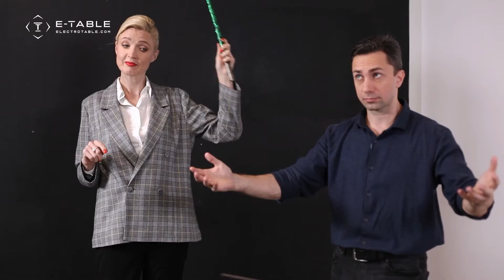E-Table Universal. An office computer desk that increases productivity by 60%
WHY ARE SMART TABLES SO POPULAR TODAY?

Taking care of human health and increasing the efficiency of each employee are the main trends in organizing a workplace in an office or at home. Modern ergonomic office furniture with additional functions allows not only high-quality work, but also reduces the load on the spine and back muscles.

The E-TABLE computer desk  will be the ideal choice for your office or home due to its design features:

✔️Table top size 121x70 cm
✔️Height adjustment from 70 to 120 cm
✔️Silent electrical drive
✔️Memory up to 4 positions
✔️Lift load up to 60 kg
✔️Micro adjustment for uneven floors
✔️Control unit right or left
✔️Very durable and sturdy construction
✔️Extraordinarily stylish design

The designer office desk for a computer is perfect as a workplace for an employee, freelancer or gamer.